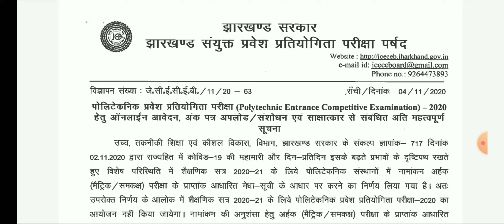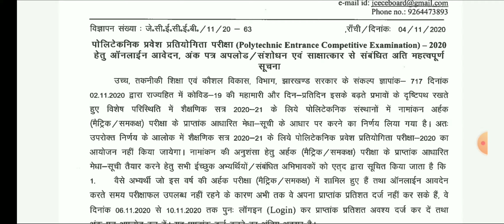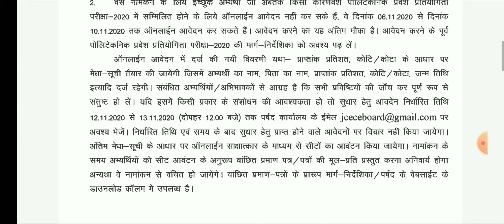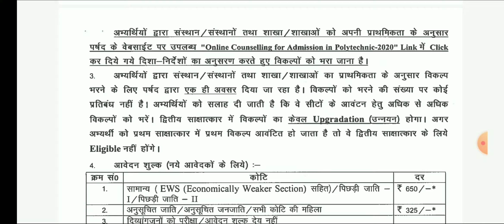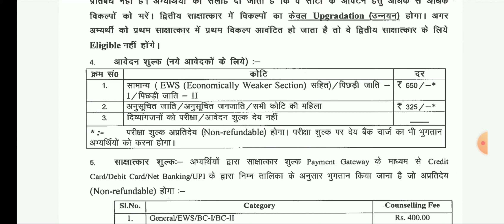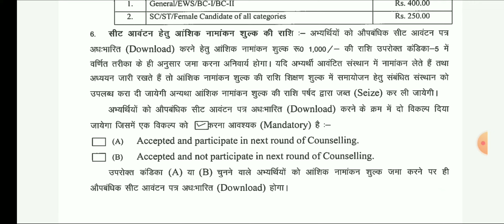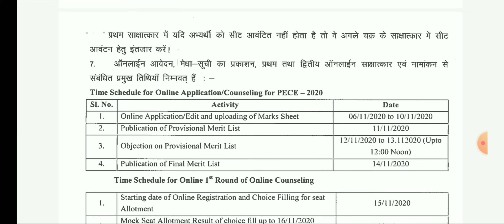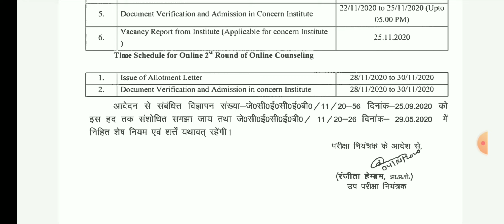JCECEB online counselling for diploma admission| Jharkhand polytechnic online counselling 2020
Hello students,
आज मैं आप लोगों को झारखंड पॉलिटेक्निक में फर्स्ट राउंड ऑनलाइन काउंसलिंग तथा सेकंड राउंड और ऑनलाइन काउंसलिंग की तिथि निकाली गई है तथा नामांकन की प्रक्रिया के बारे में बताया गया है जिसके बारे में विस्तृत रूप से बताने जा रहा हूं। अतः इस वीडियो को पूरा देखें।Link-- jceceb.jharkhand.gov.in

my channel-ITI Icon